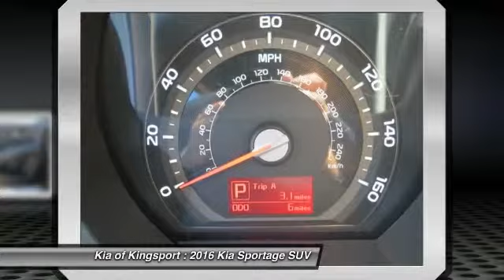2016 Kia Sportage Kingsport TN 7832012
2016 Kia Sportage EX

Kia of Kingsport
929 East Stone Drive

Looking for the right SUV? Today could be your lucky day. With 6 miles, this Twilight Blue, 2016 Kia Sportage equipped with Automatic transmission could be yours. Request more information and set up a test drive right away.